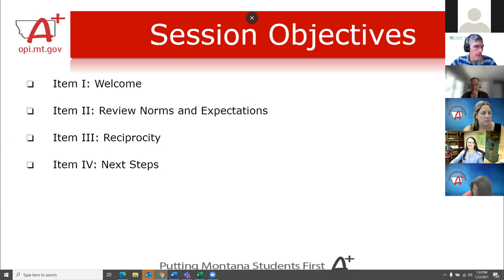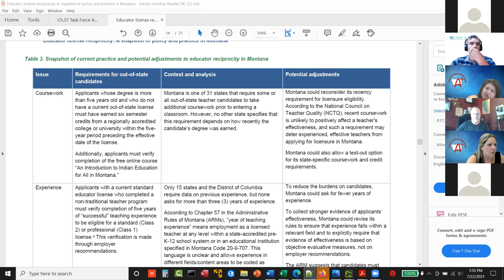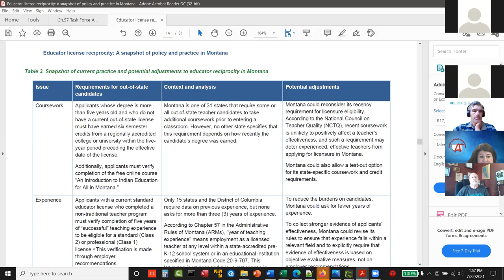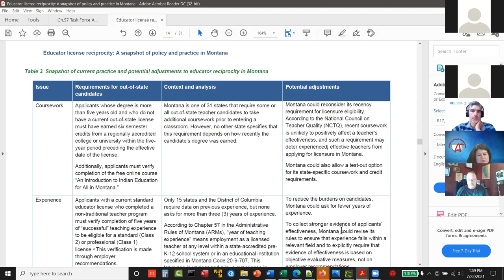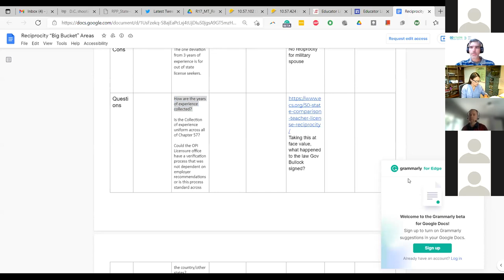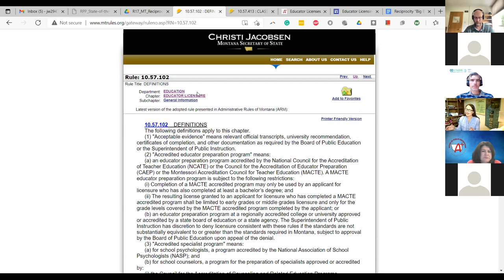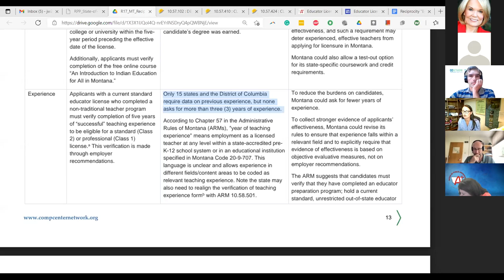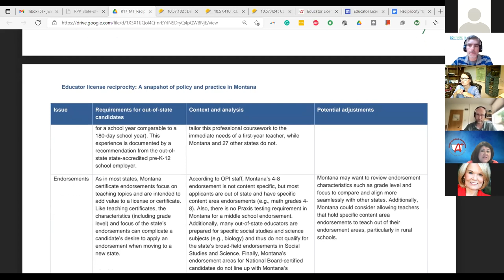Ch 57: Educator Licensure Task Force Meeting, July 22, 2021